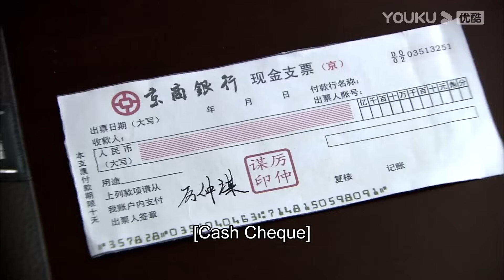💕【速看EP9-2】灰姑娘與霸總帶著孩子逛遊樂園，趁孩子不注意偷偷舌吻，一家三口太甜了！ | 言承旭 佟麗婭 戀戀不忘 Loving,Never Forgetting